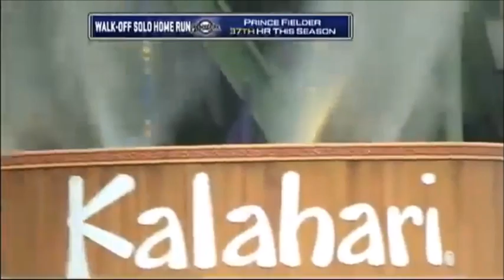MLB Funniest Home Runs